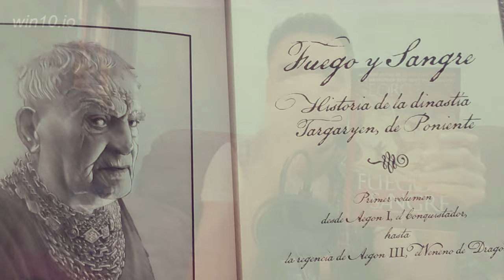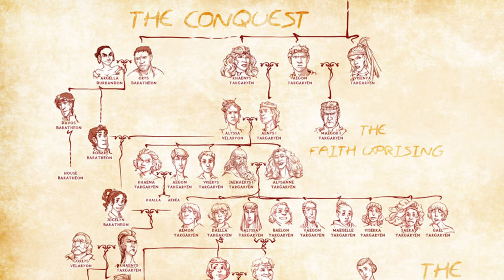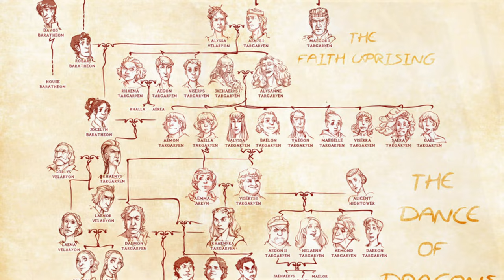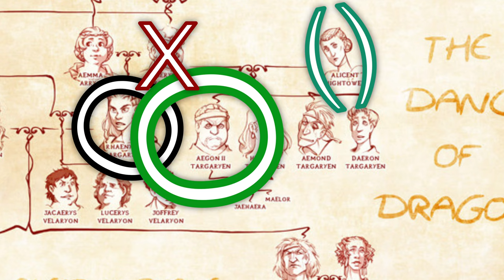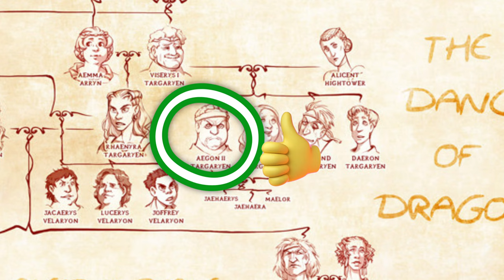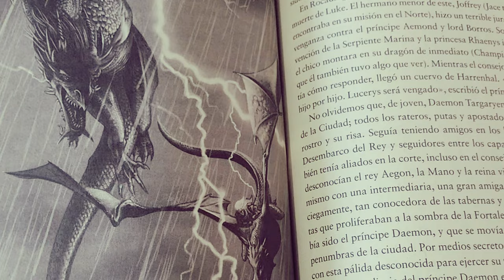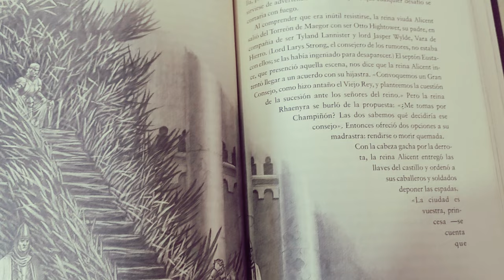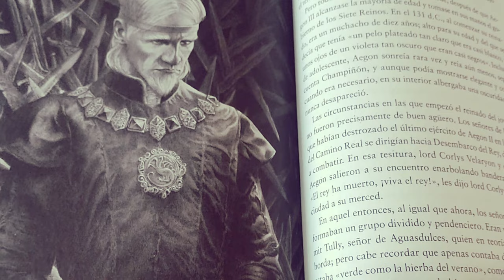Fuego y Sangre: ¿Qué Nos Revela George R.R. Martin Sobre los Targaryen?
Fuego y Sangre es un libro publicado en 2018 que nos narra un poco de la historia de los Targaryen, la familia de señores dragones que controló ponientes por varios siglos antes de que empiecen las novelas. ... Y doce años después, cuando llegó la Maldición, no sobrevivieron más señores dragón que los Targaryen.»